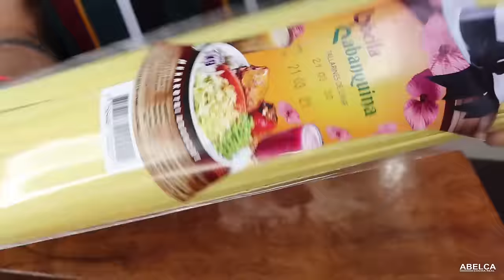LOMO SALTADO AHUMADO CON TALLARINES A LA HUANCAINA | Cocina Peruana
Lomo saltado ahumado con fetuccini a la huancaina super cremoso y fácil de preparar en casa.